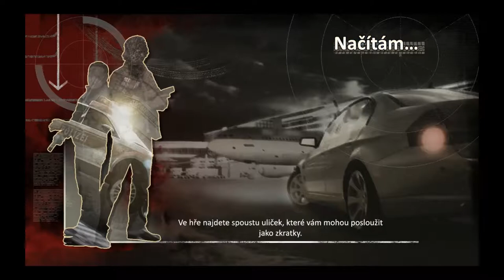Kobra 11~Highway Night~ #10 ~ Případ ~ Snídaně s Charliem ~